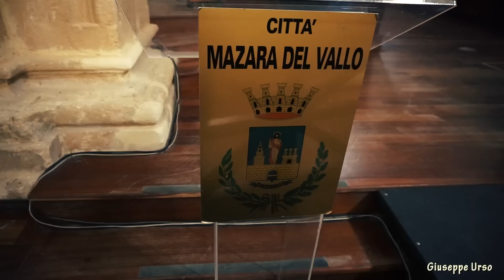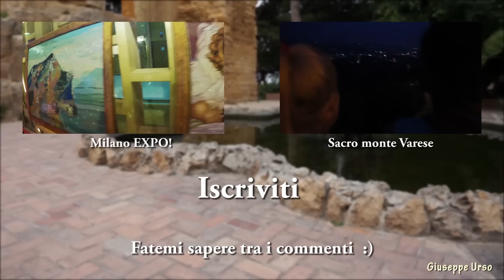MAZARA DEL VALLO - Sicily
Salve, oggi vi propongo un video del mio amato paese natale, per farvi ammirare la bellezza di questo paese e della mia terra, spero vi piaccia. :)

SEGUITEMI anche su FACEBOOK ed INSTAGRAM